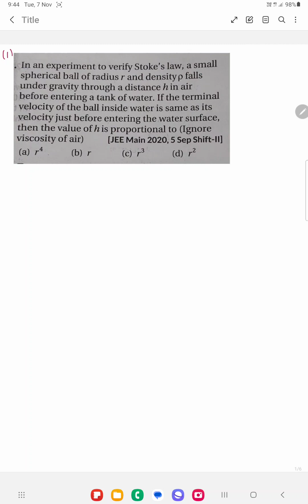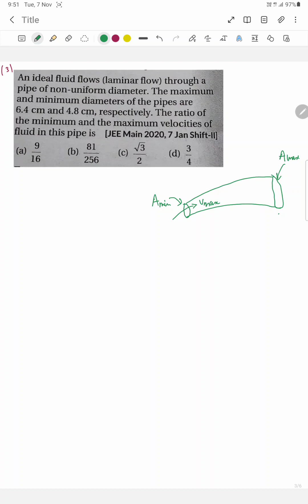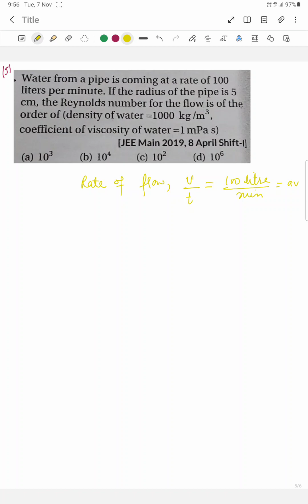Day4 Assignment video of Mechanical properties of fluids JEE